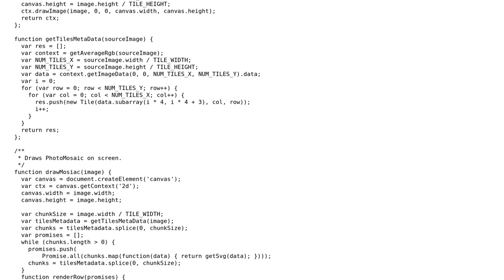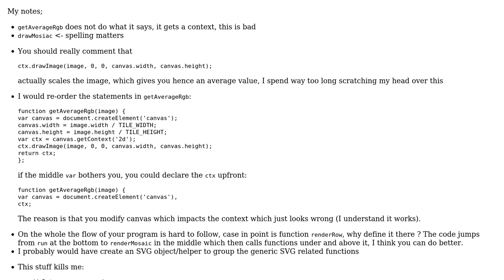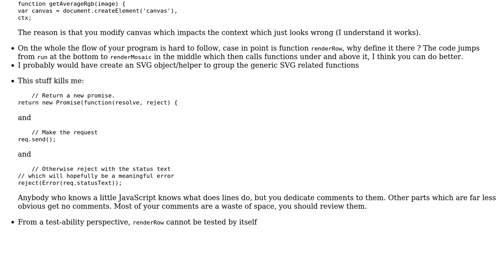SVG photo mosaic creator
With thanks & praise to God, and with thanks to the many people who have made this project possible! | Content (except music & images) licensed under CC BY-SA | Music | Images & others | With thanks to user Pimgd user Mast user konijn user CodeYogi and the Stack Exchange Network Trademarks are property of their respective owners. You are responsible for your own actions.